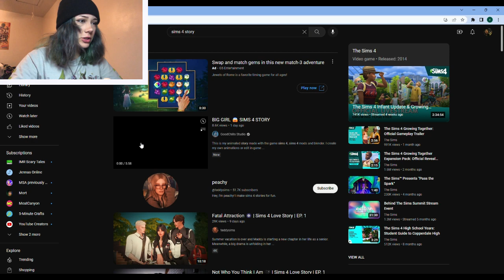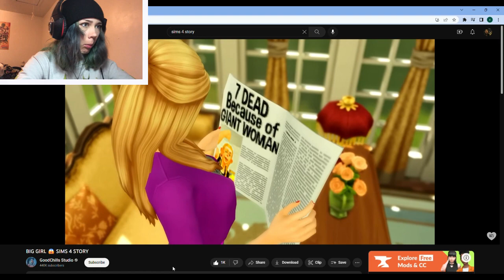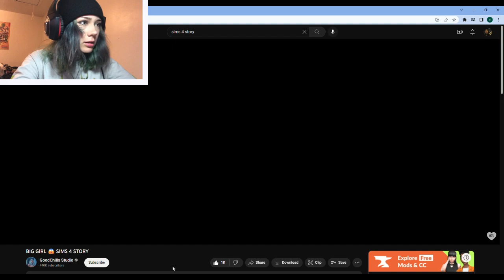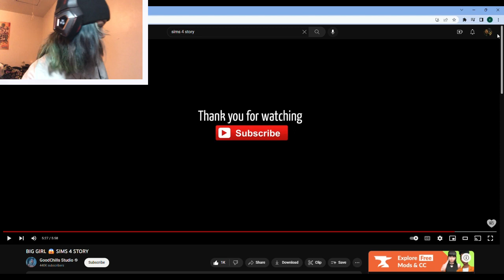Sims 4 Story Reaction | Episode 1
I reacted to s a sims 4 story lol